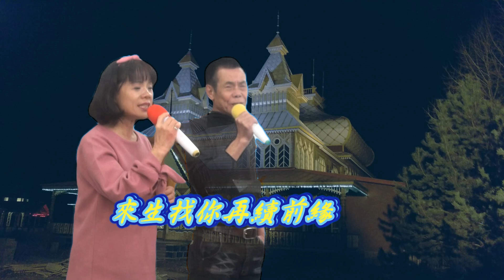月下姻緣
洪詩婷